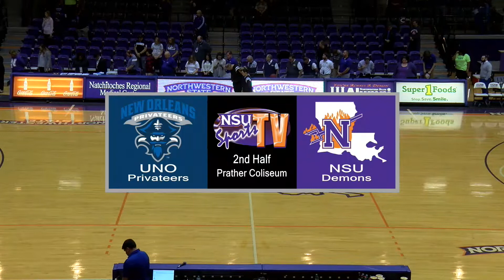Northwestern State Lady Demons vs UNO - Wednesday, January 31, 2018